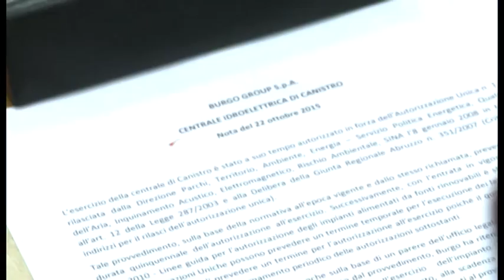Burgo. Passi avanti nella vertenza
Alla Burgo di Avezzano si va verso una newco che potrebbe rappresentare un’occasione importante per superare la vertenza della cartiera